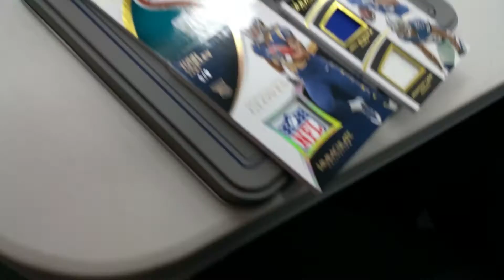Drew busting a box of 2015 Immaculate Fb at TN24